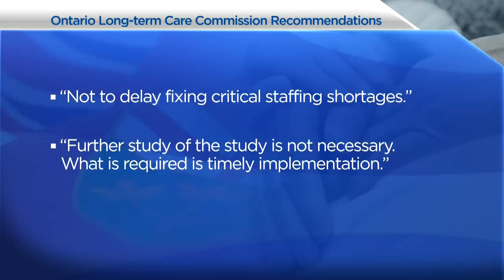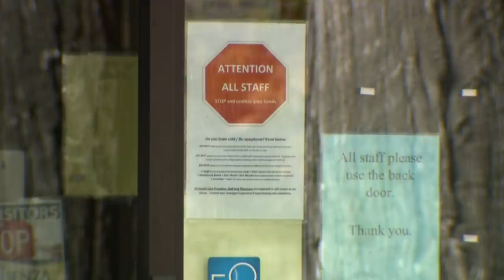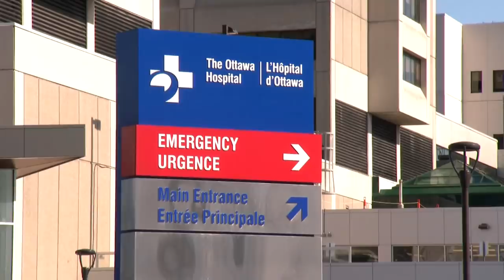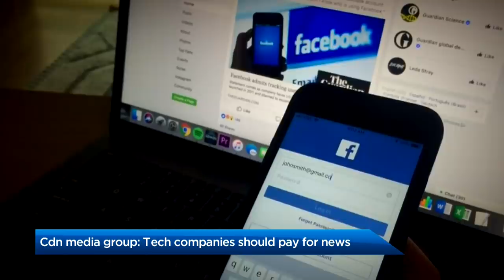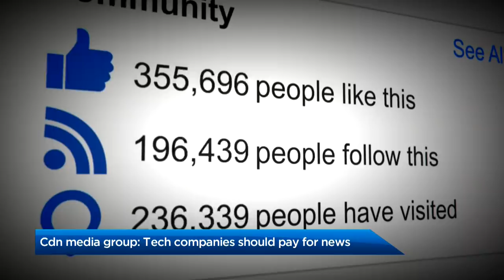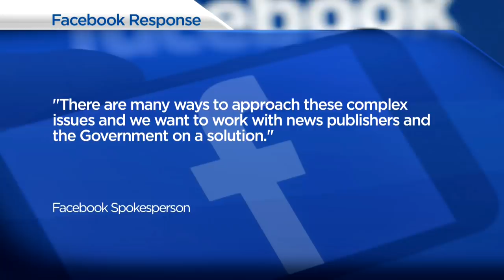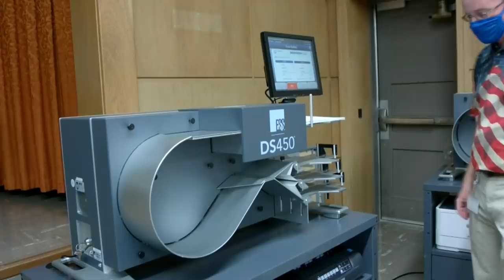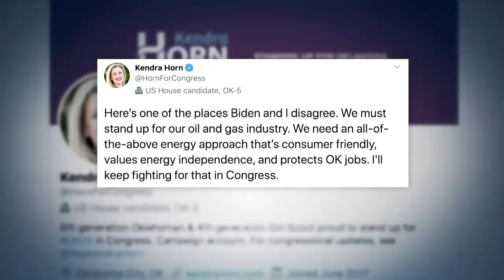Global National: Oct. 23, 2020 | Feds struggle to improve long-term care homes amid pandemic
On this episode of Global National: It has been one month since Canadian Prime Minister Justin Trudeau's throne speech when he pledged to help provinces improve long-term care homes and protect the most vulnerable from COVID-19. But as David Akin reports, the feds have made little headway.

After living with dirty water for decades, the Neskantaga First Nation in Ontario has had its contaminated water supply completely cut off because an oily substance was found in it. Mike Le Couteur reports on Ottawa's response to the crisis.

Plus, a group of Canadian publishers is calling on the federal government to force tech giants, like Facebook and Google, to pay for news content on their platforms. Mercedes Stephenson breaks down News Media Canada's demands.

Turning to the upcoming US election, mail-in ballots are in high demand in Pennsylvania, where previous laws blocked that voting method. Mike Armstrong explains how the popular system could cause problems on the night of the presidential election, Nov. 3.

And during the final US presidential debate of the 2020 election, Democratic candidate Joe Biden promised to transition America away from oil and natural gas. Eric Sorensen looks at how that could impact Canada's energy sector.